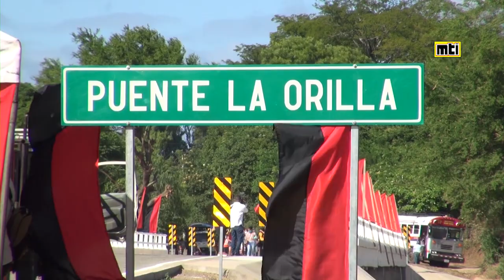CULMINAMOS FORMIDABLE PUENTE LA ORILLA EN GRANADA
Este jueves 9 de diciembre, nuestro Gobierno de Reconciliación y Unidad Nacional, a través del MTI, inauguró la construcción del Puente La Orilla, de 60 metros de longitud, en Nandaime, departamento de Granada.

Nuestro Buen Gobierno Sandinista, construyó este nuevo puente de concreto como respuesta a que en épocas de invierno las precipitaciones provocaban fuertes corrientes que imposibilitaban el paso en esta zona.

En respuesta a las necesidades de las comunidades de la zona y para resolver los problemas de aislamiento, se ha construido este formidable puente que permitirá la comunicación tranquila, segura, estable, confortable y de todo tiempo de 21,256 protagonistas.